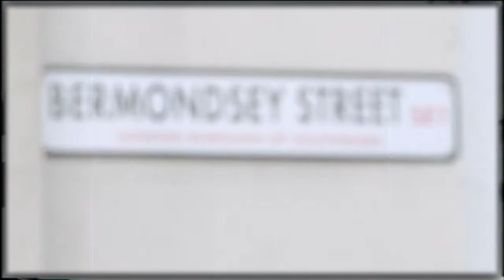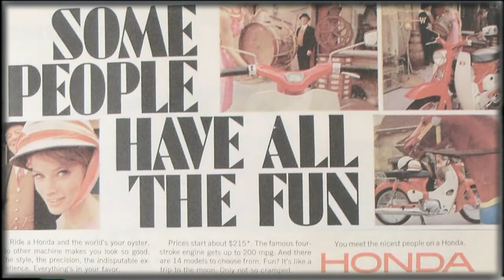Goodwood_Revival.mov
Η Honda  συνεργάστηκε με τον Βρετανικό οίκο υψηλής ραπτικής Lucy  in  Disguise και παρουσίασε μία σειρά από ρούχα των δεκαετιών 1940΄, 50s´ & 60s´ μαζί με ιστορικά μοντέλα αυτοκινήτων και μοτοσυκλέτες Honda στην εκδήλωση Goodwood Revival